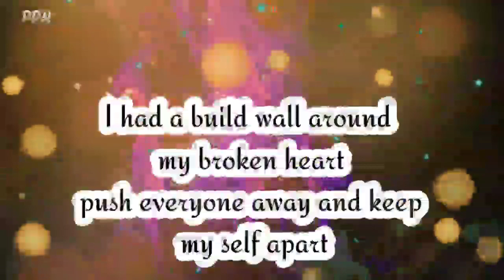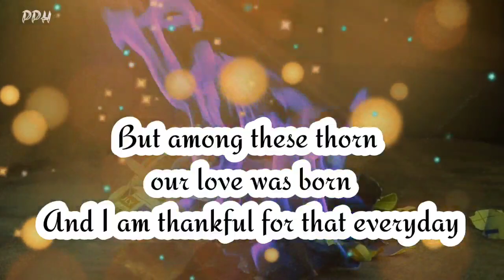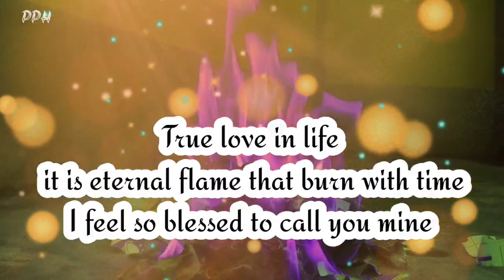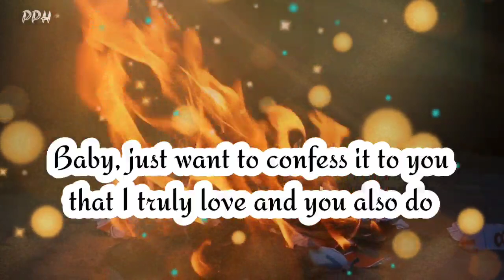DM to DF tarot 😚✨🎶🧚‍♀️❤🌼😎🎁💌 DM to DF letter💌❤ Twin Channelled message reading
Hello guys!
In this video you get best love and romantic poem and poetry.

image credit:-pixabey

Thanks.